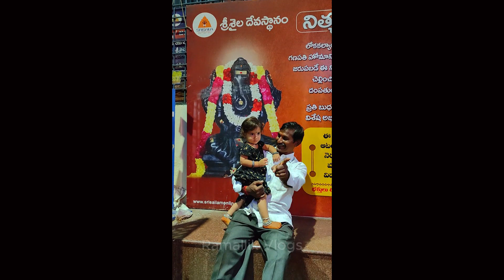భవి పాపతో First Time శ్రీశైలం కి వెళ్ళాం | Srisailam Vlog | Telugu Vlog | Ramallik Vlogs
శ్రీశైలం వ్లాగ్స్ (Telugu srisailam vlogs)
శ్రీశైలం దేవస్థానం వ్లాగ్ (Srisailam temple vlog)
శ్రీమల్లికార్జున స్వామి దర్శనం వ్లాగ్ (Sri Mallikarjuna Swamy darshan vlog)
పాలకొండ వీరభద్ర స్వామి దర్శనం వ్లాగ్ (Sri Palakonda Veerabhadra Swamy darshan vlog)
ఆత్రేయ జలపాతం వ్లాగ్ (Atreyi waterfall vlog)
శ్రీశైలం పర్యాటక ప్రదేశాలు వ్లాగ్ (Srisailam tourist places vlog)
నందికొట్కూరు నుండి శ్రీశైలం వ్లాగ్ (Srisailam trip vlog from Nandikotkur)
ఆంధ్రప్రదేశ్ లోని శ్రీశైలం వ్లాగ్
srisailam temple vlog in telugu
srisailam mallikarjuna temple vlog in telugu
travel vlog to srisailam in telugu
srisailam temple tour in telugu
devotional vlog to srisailam in telugu
srisailam temple vlog telugu
srisailam mallikarjuna temple vlog telugu
srisailam parvati temple vlog telugu
srisailam boating vlog telugu
srisailam tourism vlog telugu
srisailam tour vlog telugu
one day trip to srisailam vlog telugu
srisailam travel vlog telugu
srisailam adventure vlog telugu
best places to visit in srisailam vlog telugu
srisailam pataala ganapathi vlog telugu
srisailam brahmaasram vlog telugu
srisailam achadama [temple] vlog telugu
srisailam tourist places vlog telugu
srisailam by road vlog telugu
srisailam
srisailam temple
andhra pradesh tourism
telugu travel vlog
india travel vlog
temple vlog
pilgrimage vlog
mallikarjuna temple
bhramaramba devi temple
patala ganapathi temple
akash ganga
krishna river
srisailam dam
cancori falls
south india travel
budget travel
solo travel
family travel
adventure travel
nature vlog